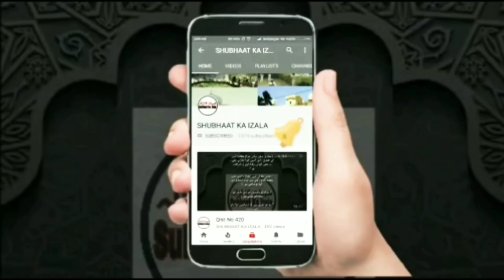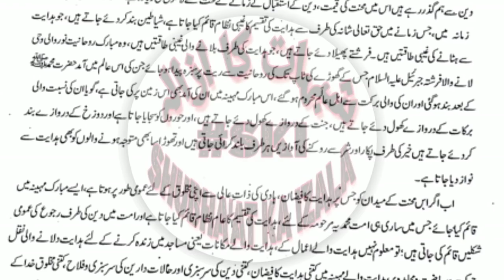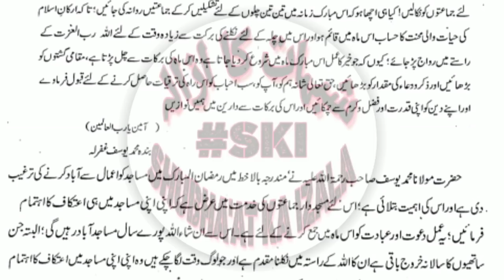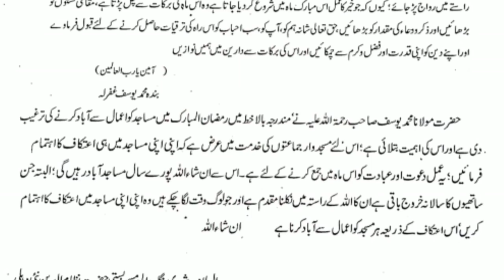| RAMZAN KAISE GUZARE |RAMZAN MUBARAK K MUTALIQ HAZRAT JI MOLANA YUSUF KHANDHLAVI RA KA AHAM KHAT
| RAMZAN KAISE GUZARE |
RAMZAN MUBARAK K MUTALIQ HAZRAT JI MOLANA YUSUF KHANDHLAVI RA KA AHAM KHAT
HAZRAT JI MAULANA YUSUF SB RA KA KHAT TAM'MAM KAAM KARNE K LIYE RAMZAN MUBARAK MAIN DA'AWAT KA KAAM OUR US KAA USLOOB